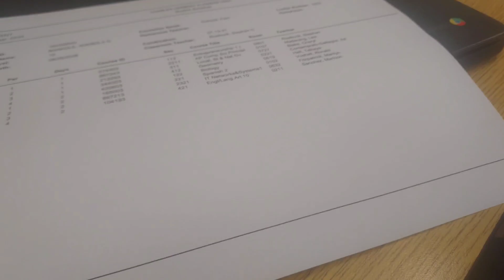Back To School Grwm | Sophomore Year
hey, my loves ! in todays video ill be getting ready for the first day of school sophomore edition | I loved making & editing this video and I hope you guys enjoyed this video as much as I did

- Love, Adebola

Do you want me to review or feature your brand's product(s)?

back to school,first day of school,first day of school grwm,first day get ready with me, first day of school,back to school,get ready with me,grwm for school,grwm for school 2023